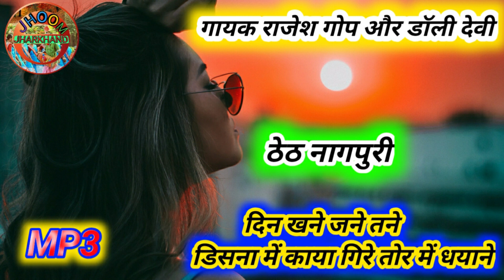din khane jane tane || man k bhulalo jodi || singer doli & rajesh gope || thethnagpuri stage show